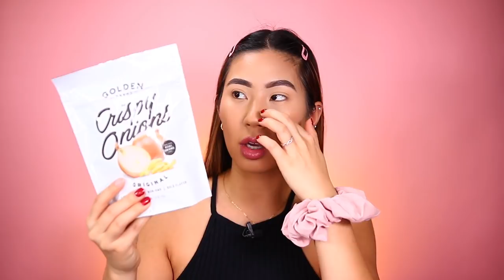COMPRAS EN LA TIENDA DEL DOLLAR .. COSAS HERMOSAS POR $1